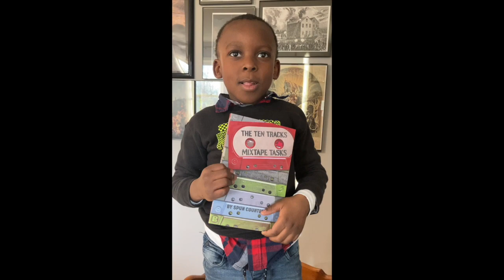Ten Tracks Mixtape Tasks: Task V